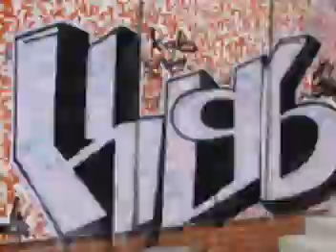graffiti, KGB, RBS, Slovakia legal bombing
bombing